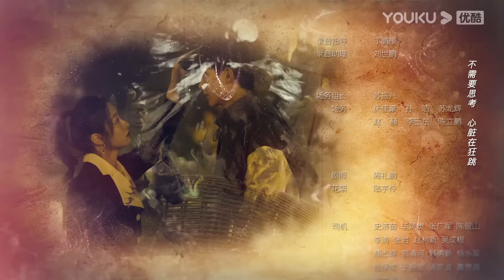พากย์ไทย | เดสทินี รักนี้พี่ขอ Destined to Meet You EP20 | ลู่เหยียนฉี/หยางเจ๋อ/นี๋หานจิ่น | YOUKU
เดสทินี รักนี้พี่ขอ Destined to Meet You ：มินิซีรีส์แสนสนุก เรื่องราวของจินหรงหรง ผู้จัดการสาวโสดของกลุ่มจินเจากรุ๊ป ได้พบกับหนุ่มอายุน้อยสุดหล่อผู้กล้าหาญกู้ฉงเป่ยในผับจนมีความสัมพันธ์กัน และเธอได้พบว่าเขาเป็นลูกชายคนที่สามที่ไม่พึงประสงค์ของกู้ซื่อกรุ๊ป เพื่อข้อตกลงทางธุรกิจ เธอจึงต้องเริ่มภารกิจจีบสามีตัวน้อย จนทั้งคู่ได้แต่งงานกัน เริ่มมีความรู้สึกต่อกัน และร่วมมือกันเอาชนะเงาของอดีตที่ปกคลุมหัวใจของพวกเขา  ติดตามเรื่องราวความรักของพวกเขาได้ที่ช่อง YOUKU

★นักแสดงนำ：ลู่เหยียนฉี/หยางเจ๋อ/นี๋หานจิ่น/กัวเจียอวี่
★มินิซีรีส์แสนสนุก ผู้ชมทั่วไปสัปดาห์แรกรับชมได้ทุกวัน วันละ 1 ตอน (ออกอากาศวันแรก 2 ตอน) สัปดาห์ต่อๆไปรับชมได้ทุกวันจันทร์-ศุกร์ เวลา 11.00 น. สมาชิกรับชมได้ทุกวัน วันละ 2 ตอน (ออกอากาศวันแรก 4 ตอน)